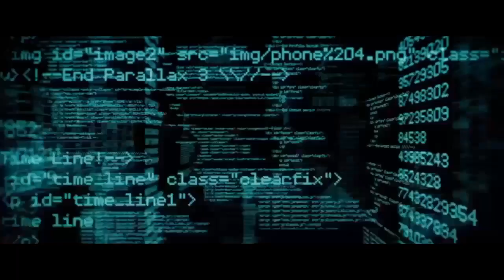The Kid LAROI - Fortnite Concert (Game Reaction)